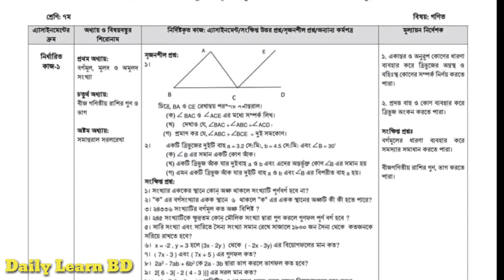Class 7 Math Assignment Answer // ৭ম শ্রেনি গনিত ৩য় এসাইনমেন্ট // Math Assignment // Daily Learn BD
✔আমাদের ভিডিওগুলো ভাল লাগলে অনুগ্রহ করে সাবসক্রাইব করুন এবং নতুন ভিডিওর নোটিফিকেশন সবার আগে পেতে পাশে থাকা 🔔বাটন অন করে

Audio is not my own.It is use only for video purpose.